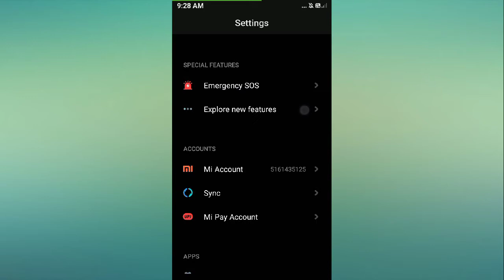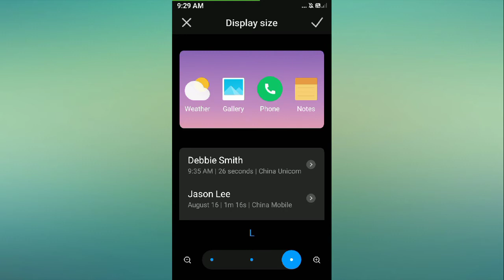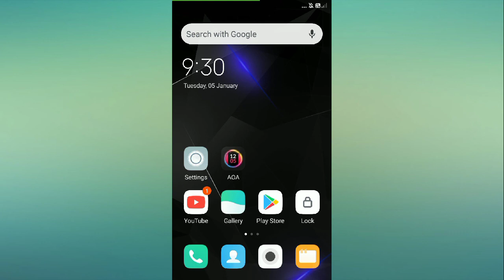Redmi 8A Icon Size Change Setting